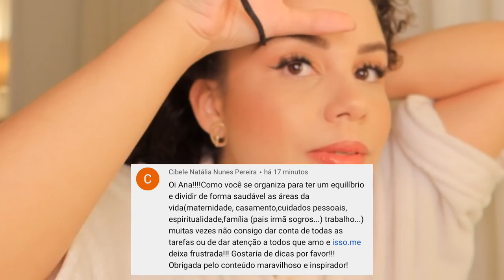Maquia e fala RESPONDENDO PERGUNTAS: casamento caiu na rotina, mudar de cidade & equilíbrio na vida✨